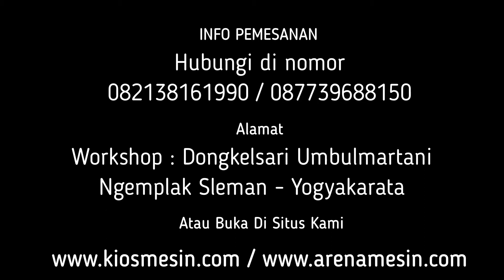Mesin Pengupas Dan Pencuci Jahe Modern - Alat Cuci Dan Kupas Rimpang Jamu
Kami CV. KIOS MESIN menyediakan Mesin Pencuci Rimpang Jamu penawaran khusus silakan telepon atau WA ke 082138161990 (Simpati) 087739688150 (XL) ATAU BUKA DI atau dapat juga datang langsung ke tempat kami (Gudang) Workshop : Jalan Grogolan, Dongkelsari, Umbulmartani, Ngemplak, Sleman, Yogyakarta